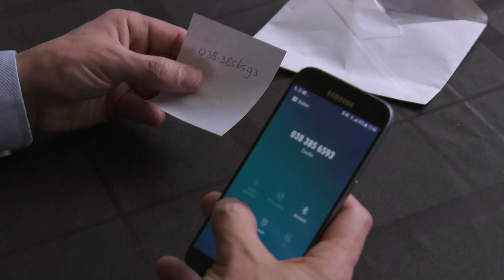Mindfuck-truc voor thuis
Al meer dan twintig jaar verdient Leo Smetsers uit Oirschot de kost als clown en - de laatste jaren - goochelaar. Hij treedt op, geeft les en verkoopt zelfbedachte trucs. Hier legt hij een mindfuck-truc uit.